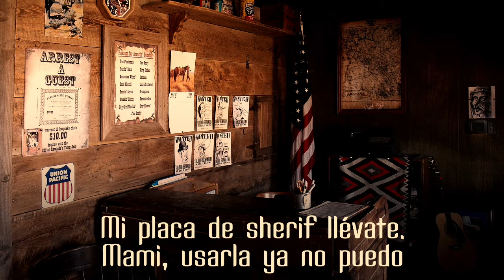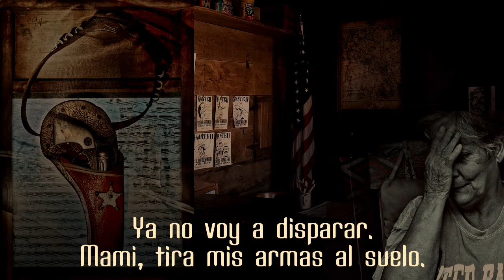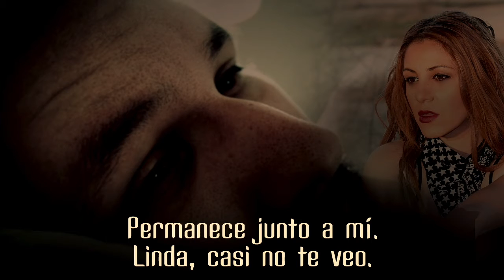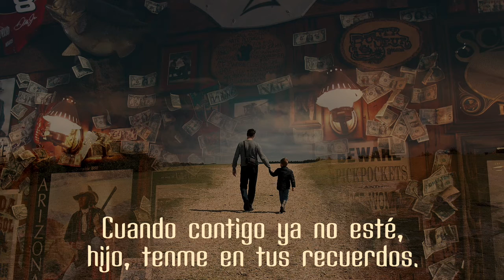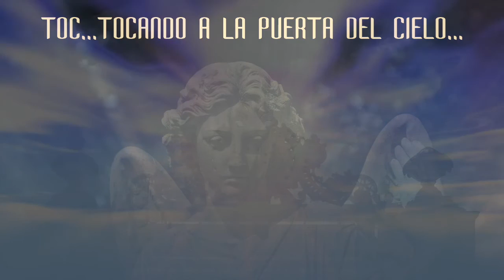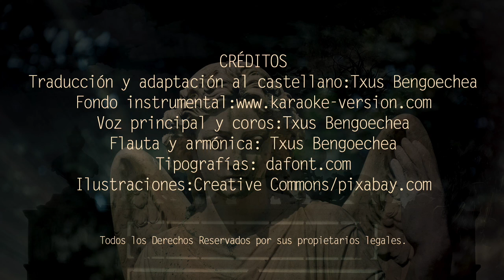Knocking on Heaven´s door. Bob Dylan. Adaptación al castellano. Versión española. Karaoke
Traducción y adaptación al castellano de la canción "Knocking on Heaven´s door", escrita y popularizada por Bob Dylan.
Puedes descargarte gratuitamente el PDF con la letra y los acordes para guitarra en el siguiente

KNOCK KNOCKING...
Mi placa de sherif llevate
mama, usarla ya no puedo.
Está muy oscuro, no se ve
Presiento que estoy a las puertas del
cielo.
TOC-TOC-ANDO A LA
PUERTA DEL CIELO... 4 veces
Ya no voy a disparar
mami, tira mis armas al suelo
Los nubarrones se acercan ya.
Siento que estoy a las puertas del cielo.
TOC-TOC-ANDO A LA
ARMONICA
Permanece junto a mi,
Linda, casi no te veo.
Nunca pensé acabar así
TOC-TOC-ANDO A LA
Cuando contigo ya no esté
hijo, tenme en tus recuerdos.
Fue muy duro servir a la Ley
TOC-TOC-ANDO A LA
ARMONICA